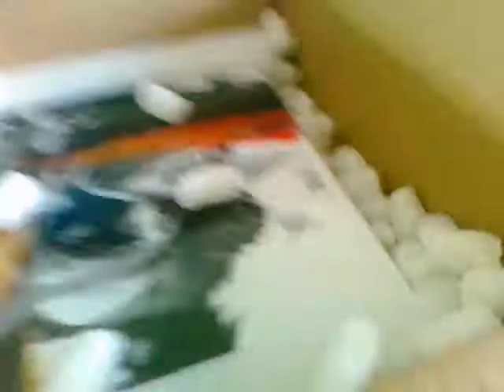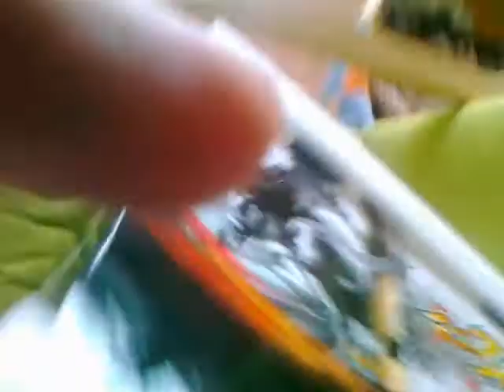klacek z ameriky :D, jak malej Jarda....